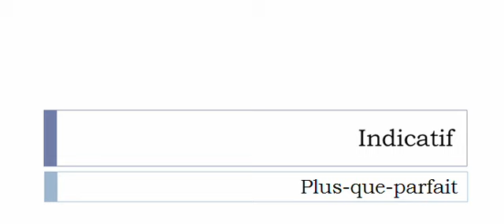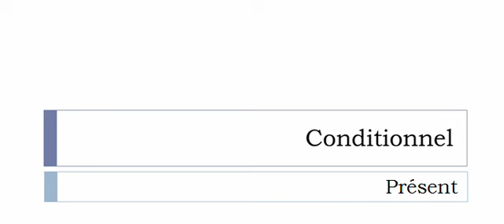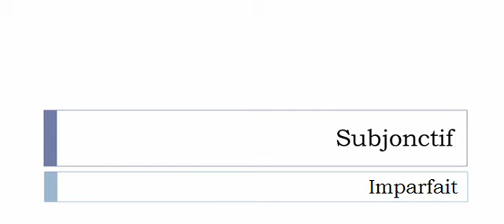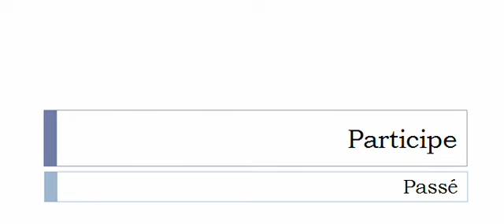Conjugate French verb # Recorder = Recorder